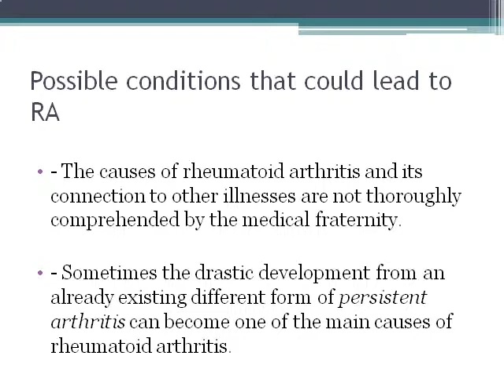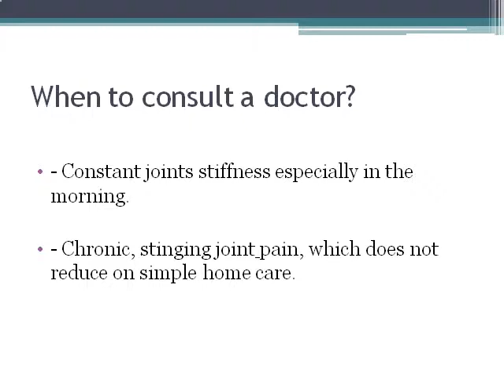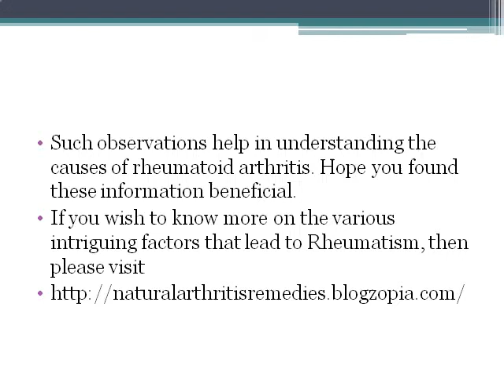Some Intriguing Causes Of Rheumatoid Arthritis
Rheumatoid Arthritis has been understood to be a painful condition, which may or may not be independent of any other disease. However the causes of rheumatoid arthritis and its connection to other illnesses are not thoroughly comprehended by the medical fraternity. Since there are multiple causes of rheumatoid arthritis, the initial phase of diagnosis often becomes the tricky period. Generally a person suspected of having RA is examined by taking into account multiple aspects like the symptoms faced, previous medical history and a thorough checkup. For more facts about Rheumatoid Arthritis and its various symptoms